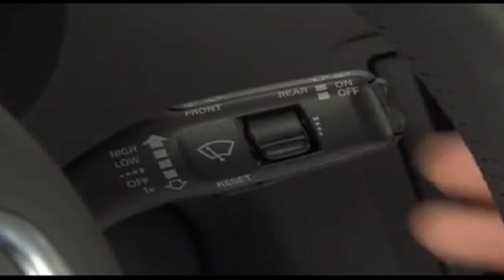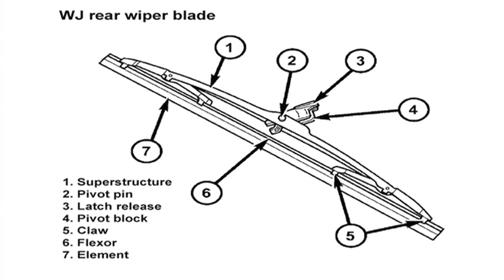MARY ANDERSON | Contribution of Women Scientist | Great Inventions | News in Science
*News in Science*

There are innumerable things associated with the field of science and technology that we have been using for years and still continue to do so.

Sometimes these objects are so small that we don’t even notice their usefulness in our lives.

Windshield Wipers used in our cars are one of the many such objects. This small rod like device makes driving so much comfortable for us, especially during snowfall and rains. A rubber blade is used on the windshield wiper.

Mary Anderson, a resident of Alabama in New York is credited for introducing this wiper in our lives. There are little chances that you have heard her name.

It was in the beginning of the 20th century in the year 1903, when Mary Anderson had obtained the patent to develop her idea of a windshield cleaner.

She presented her idea in front of private companies to develop it. At that time nobody took her idea seriously and waved it off saying that it might distract the driver.

Her idea was forgotten over time till it was reintroduced and made a furor in the automobile industry.

Interestingly, the credit of reintroducing this idea also goes to a woman name Charlotte Bridgewood.